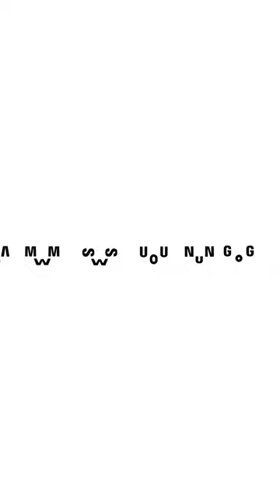Logoplay: Hãy tận hưởng Ngày Nụ cười Thế giới! | Samsung